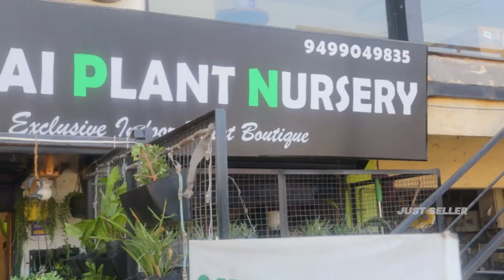💥20 ரூபாய்க்கு அழகிய Indoor Plants | Cheapest Nursery Garden Chennai- Home delivery உண்டு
Cheapest Indoor plants in chennai. In this video we have explored huge variety of Indoor plant collection in chennai at low rate. Low rate indoor plants in tamil. The indoor plants starts from Rs.20, they have over 200+ varieties of indoor plants in their shop. They also provide in retail and wholesale